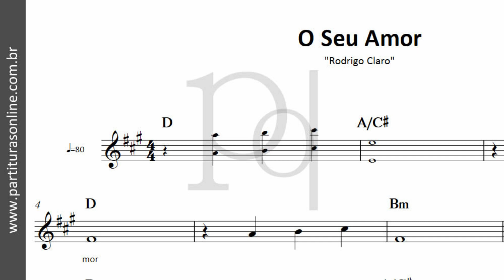O Seu Amor ♪ Rodrigo Claro | Partitura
Atualizações Diárias..